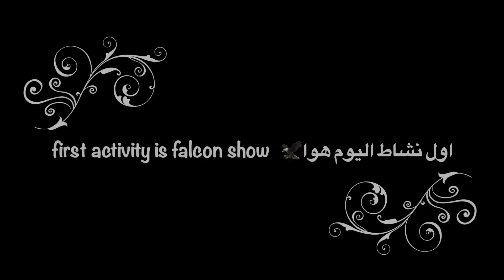LUXURY PUSH PRESENT🎁أول سفرة مع زوجي بعد الولادة🤱 فاجأني زوجي بهدية الولادة💃🏼 🕺🏼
الحياة-في-دبي# امال-صفصافي#مغربية-في-دبي